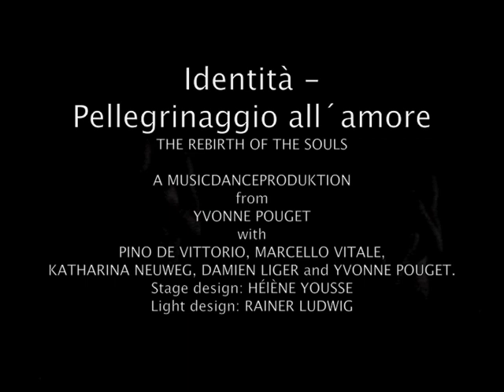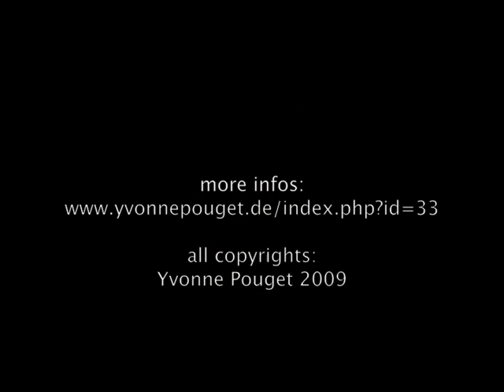Yvonne Pouget "Identità"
For the produktion Yvonne Pouget could win an exquiste ensemble of international etablished artists of various categories. Together with the sculptress Hélène Yousse (Spain), the singer and actor Pino De Vittorio (Italy), the Chitarra-Battente-virtuoso Marcello Vitale (Italy), the dancers Katharina Neuweg and Damien Liger she realised the poetical transformation of the originall meaning of a Pizzica Tarantella.

People allways thing that a „Tarantella" is only folkloristic music from south Italy, a form of dance music. Butt this is a missunderstanding. Pouget want´s to realise a dance theater about what a „Pizzica Tarantella" original is, to ephasize the heeling powert of this form of music. She wished to help that this important knowledge doe´s not get lost. PIno De Vittorio is a very important preserver of the autentic music from South Italy, and his interpretations of Tarantella music are unique. His interpretations are the essenz of original Tarantella music. His voice contains the power of this old music, the healing power. To bring a transformed poetic version of a "Pizzica Tarantella" on stage of course she had to work with Pino De Vittorio.